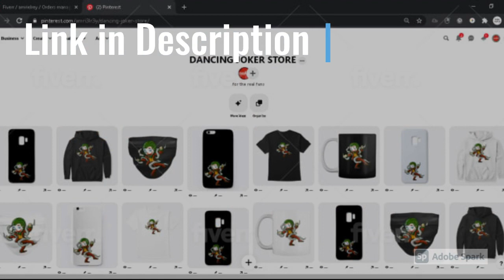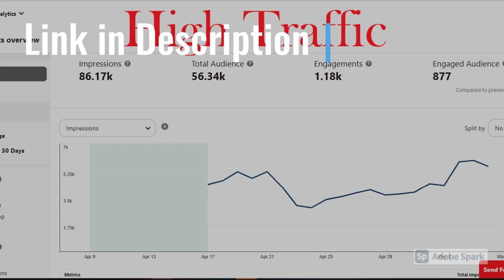I will promote or pin 50 of your product links to my pinterest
My Pinterest is organic growing everyday, so I create a direct link from your site\blog\shop online or whatever you want on my high traffic Pinterest profile.

Perfect for your Etsy, Amazon, Blog, ebay or any other selling platform.

I have over 45k viewers per month which fluctuates - depending on how many pins I add.

I will create a board for you with a link to your store with your products.
These can be added all at once or over a couple of days ( please let me know which one you would prefer).

How does Pinterest benefit you? Users are proven to be buyers - much more so than users of any other social media platform.
For this gig, I will repin your pin to my highly trafficked site.If you don't have a pin yet - no worries.  Just select the option below and I'll make your pin.

You do NOT need your own Pin account!
Type de plateforme